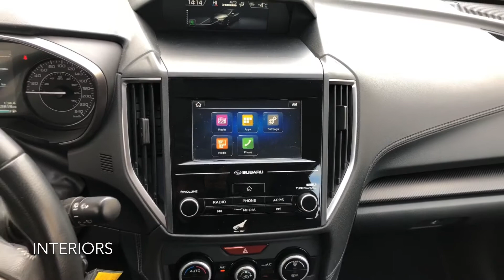2017 SUBARU IMPREZA TOURING *SOLD*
Very well maintained by the previous owner (please look at the Carfax report). Key features: heated seats, alloys, rear view camera ,Bluetooth and so much more.

Come to our dealership to take a test drive! Our expert sales team will be more than happy to answer any of your questions about our cars. We are conveniently located off the 401 on Dufferin, right across from Yorkdale Mall!

Midtown Honda Pre-Owned Cars are GREAT QUALITY because we don't take shortcuts in our reconditioning process. Our goal is to provide you with a Pre-Owned Vehicle that you will be proud of as you show it to your friends and family. Please look at a complimentary copy of the Carfax report on our web site. In our reconditioning process, we have performed: professional detailing, vehicle safety inspection, and the vehicle certification. At Midtown Honda our mission is to give you the best possible vehicle purchase experience that will lead to a wonderful relationship. FINANCING RATES AVAILABLE for any type of credit (o.a c). We are not responsible for any errors or omissions contained on these pages. Please verify any information in question with Midtown Honda.

Address: 3400 Dufferin St, North York, ON M6A 2V1